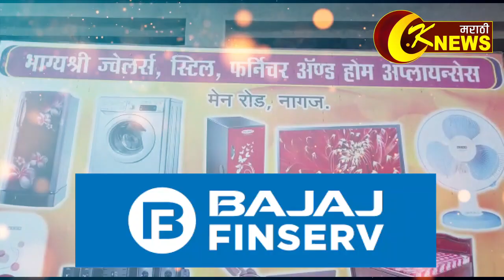कवठेमहांकाळ । अजितराव घोरपडे अर्बन बँकेची 29 वी वार्षिक सर्वसाधारण सभा खेळीमेळीत पार पडली